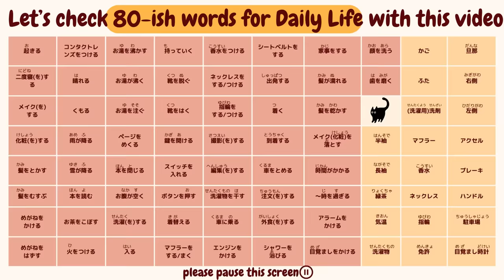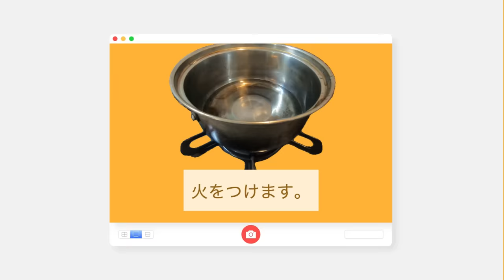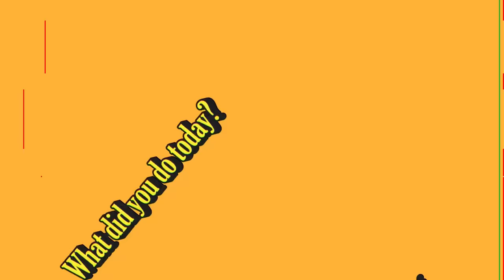【Daily-Life Japanese】 Everyday Phrases Throughout the Day!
もっときれいな単語listが見たい人は、ここから保存できます。
If you want to see a list of words with better image quality, you can save it here：）

✏️ 💻My husband who is working at a Japanese language school teaches Basic Japanese for beginners online💻

If you are interested in learning basic Japanese, please check his lesson :)

みなさん、こんにちは！なおこです。今日も見てくれて本当にありがとうございます！
そして前回の動画にたくさんのコメントを書いてくれて、本当にありがとうございます！！

今回は日常生活で使う日本語をまとめて一つの動画にしてみました。
JLPT N4レベルの文型もたくさん使っています。：）
動画を編集するのは楽しいんですが、いつも時間をかけすぎてしまいます…！今回も動画を投稿するのが遅くてすみません🥲
これからはもっと効率的に編集をしてもっと頻繁に投稿できるようになりたいなと思っています😹

P.S. 夜ご飯はたこ焼きだけじゃなくて「つけ麺」も食べました。笑

Hi! This is Naoko:)
And thank you so much for all the comments on the previous video!!

This time, I've put together a video compiling Japanese phrases used in daily life.
I've also incorporated many JLPT N4 level grammar in this video.:)
Editing videos is always fun for me, but I tend to spend too much time on it...! I apologize for the delay in posting this video once again. 🥲
I hope to become more efficient in editing and be able to post more frequently in the future. 😹

P.S. for dinner, I didn't just have takoyaki; I also ate 'tsukemen.' hahaha

⭐️So far, I haven't posted any videos other than on YouTube and I'm not using any other social media platforms, just letting you know :)

sound: OtoLogic